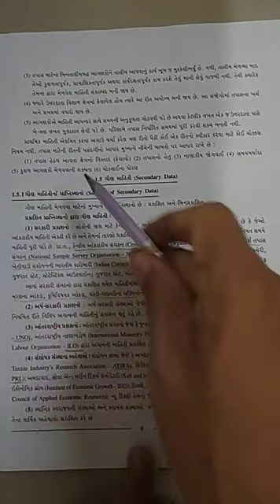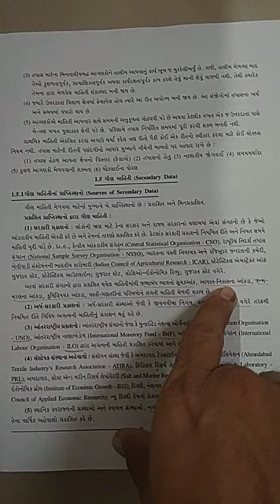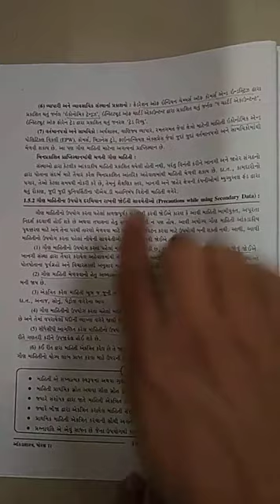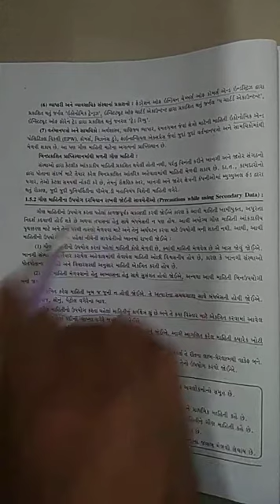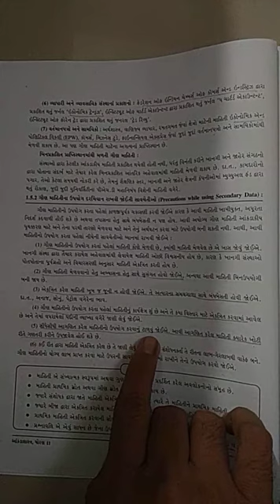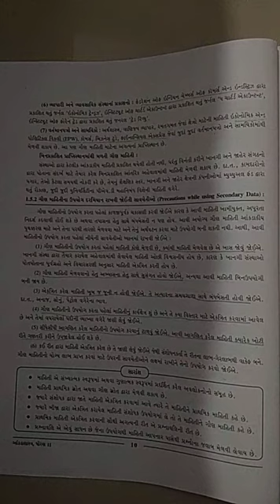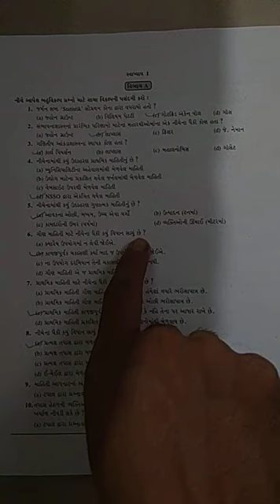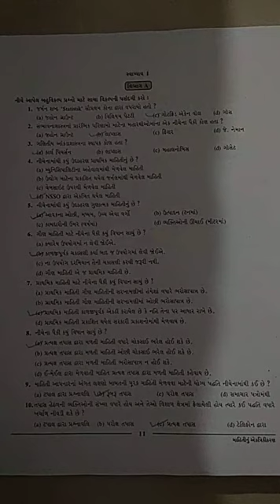Statistics Std 11 ch 1 Lecture 3